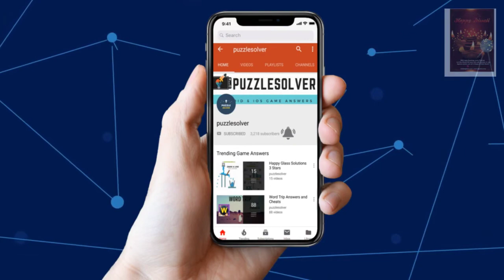7 Little Words Daily Puzzle November 26 2018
Here are the answers to all the 7 Little Words Daily Puzzle Monday November 26, 2018

If you need help with 7 Little Words Daily Puzzle November 26 2018 check our playlist

If you need help with Daily Jumble Puzzle for November 26 2018, check this playlist